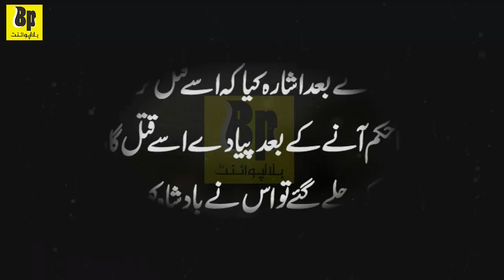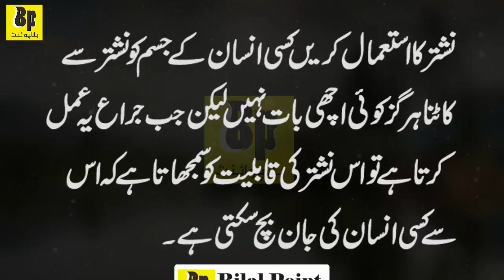Badshah Aur Qadi | Sheikh Saadi Ki Hikayat | Moral Stories In Urdu | Ikhlaqi Kahani New Story | #118